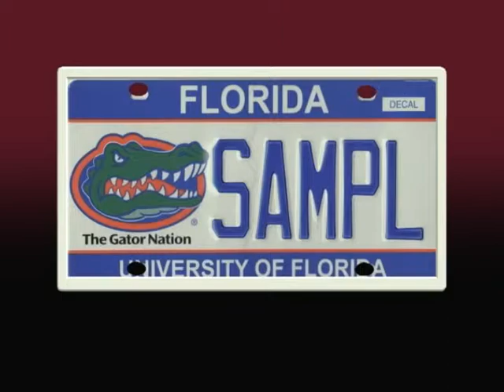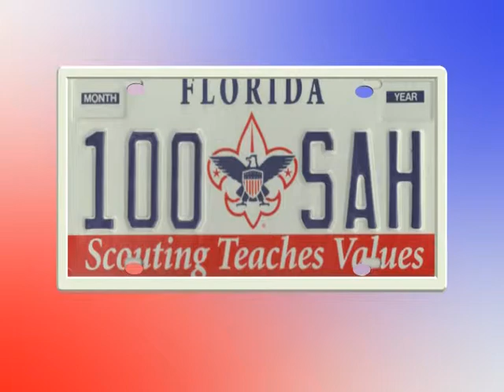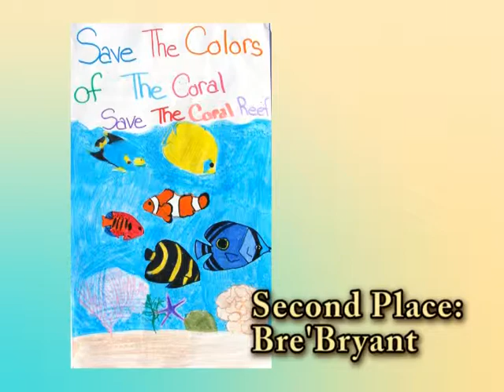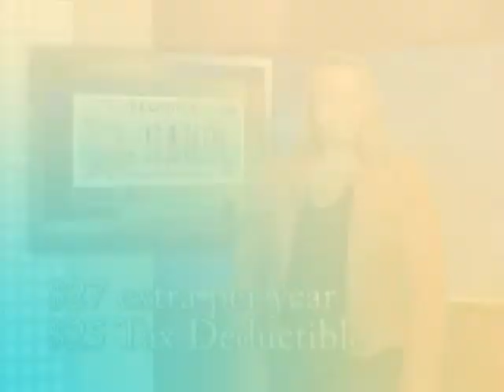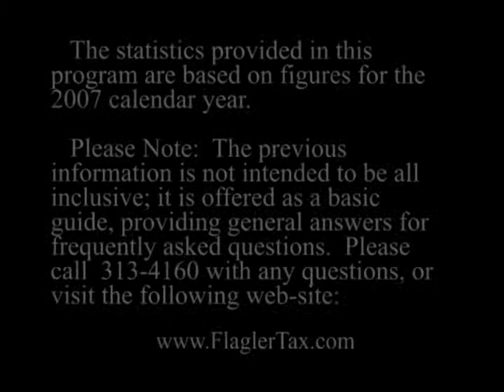Annie Plate Slate